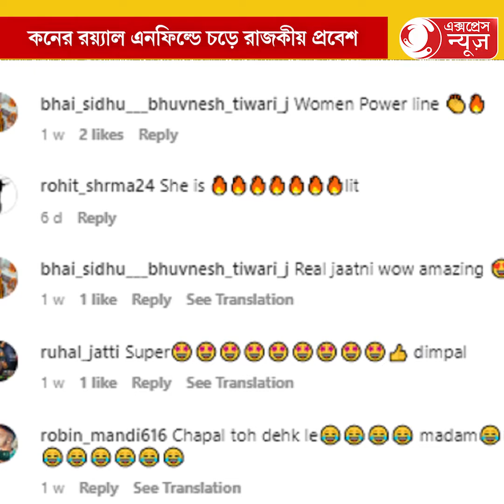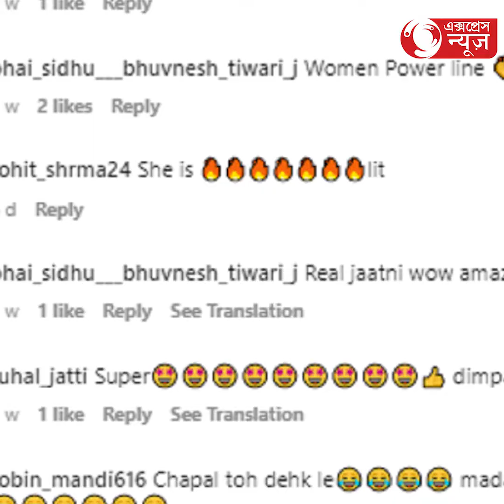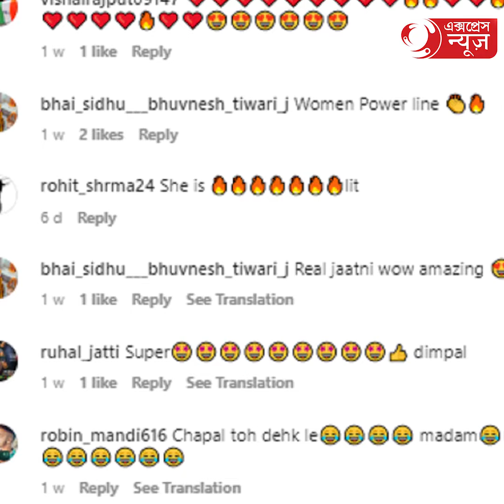Woman dressed as bride rides Royal Enfield:কনের রয়্যাল এনফিল্ডে চড়ে রাজকীয় প্রবেশ